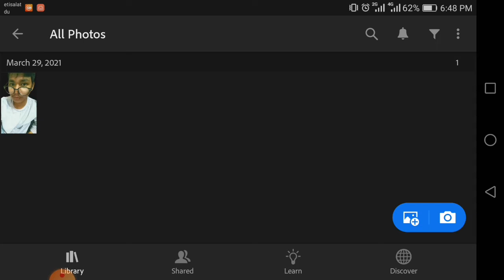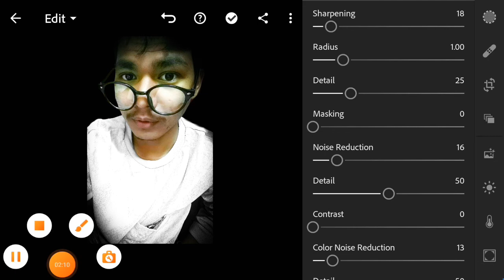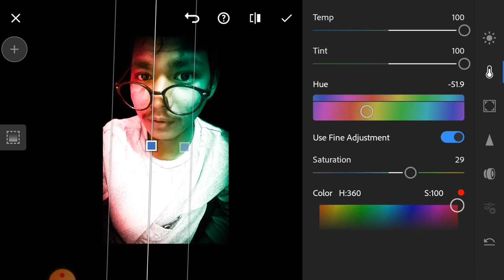Dual Tone Editing | Use Selective Tool | Creative colour effect in lightroom | Bee WiLd Ees Nu🔥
Dual tone editing | used selective tool | creative colour effect in lightroom | Bee WiLd Ees Nu,

Ignore These :-

Lightroom dual tone effect,
Lightroom dual tone effect editing,
Lightroom dual tone editing,
Lightroom dual tone presets,
Lightroom dual tone effect photo editing,

Lightroom selective use,
Lightroom editing selective use,
Lightroom editing selective use kaise kare,
Lightroom selective kaise use kare,
Lightroom selective and healing use,
Lightroom selective and healing editing use,
* Lightroom Background Change Editing,
* Lightroom Creative Photo Edit,
* Lightroom Photoshop Mobile Editing,
* Picsart New Viral Photo Editing,

1:- Lightroom Mobile Color Retouching,
2:- PicsArt Amazing Photo Editing,
3:- Lightroom Preset,
4:- Lightroom Background Color Change,
5:- Bee WiLd Ees Nu New Video,
6:- Editz Lightroom Preset,
7:- Lightroom Preset Download,
8:- Download Lightroom Free Preset,
9:- Editz Picsart Editing,
10:- Creative Frame Photo Editing,

lightroom presets mobile,
lightroom presets all,
lightroom presets apply,
lightroom presets app link,
lightroom presets aqua,
lightroom presets android download,
lightroom presets download for mobile,
lightroom presets download android,
lightroom presets for mobile,
lightroom presets hindi,
Lightroom mobile premium preset,
Top 30 Lightroom Mobile Preset,
lightroom preset 2019,
top lightroom preset,
lightroom preset,
lightroom best setting,
premium preset,
best lightroom preset,
lightroom preset,
subh devil lightroom preset,
subh devil lightroom mobile,
subh devil editing,
lightroom best setting,
red tone preset for lightroom mobile,
lightroom mobile presets orange,
lightroom mobile presets green,
lightroom mobile presets dng,
Dual exposure photo editing,
Dual exposure in PicsArt,
Dual exposure in mobile,
Dual exposure photo editing in PicsArt,
Dual exposure photo editing in premiere,
double exposure photo editing in PicsArt,
Double exposure photo editing in snapseed,
Double exposure photo editing photoshop
Double exposure photo editing photography
Double exposure photo editing kinemaster,
Double exposure photo editing lightroom,
Double exposure photo editing tiktok,
Double exposure photo editing malayalam,
Double exposure photo editing Telugu,
Double photo editing in PicsArt,
Double twist on PicsArt,
PicsArt New dual exposure photo editing,
PicsArt exposure pixel4,
PicsArt exposure pixel 3,
PicsArt exposure pixel 4a,
PicsArt exposure pixel,
PicsArt exposure pixel 3a,
Dual exposure in premiere pro,

Listen ad-free with YouTube Premium
Song
On & On
Artist
AEI (on behalf of NCS); LatinAutorPerf, ASCAP, Featherstone Music (publishing), BMI - Broadcast Music Inc., and 20 Music Rights Societies.I